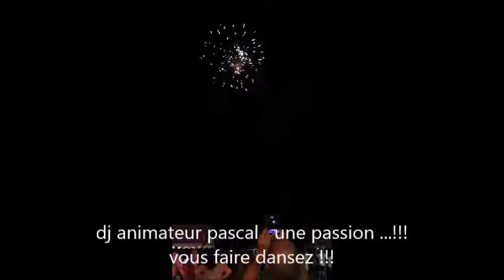dj animateur pascal en gironde